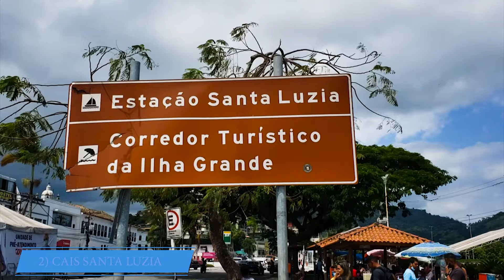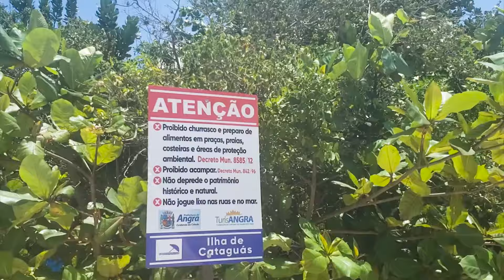10 COSAS PARA HACER EN ANGRA DOS REIS. EL NUMERO 7 ES INCREÍBLE. DESTINOS Y MAS.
Si están juntando información para viajar por primera vez a la maravillosa ciudad de Angra dos Reis en Rio de Janeiro, Brasil,  este video es para ti.
Aquí te contaremos las 10 cosas que no te puedes perder en tu viaje, ça grande mayoria de las cosas seran gratuitas.
Espero que les ayude a organizar mejor su viaje.

Si quieren saber como llegar a Angra desde Rio de Janeiro entren en el canal que tienen un video contandoles todo. desde donde quedan las terminales de rio de janeiro y Angra hasta cuanto cuestan los pasaje.